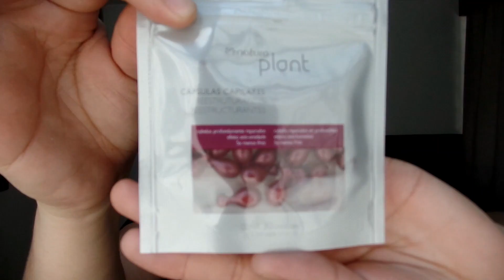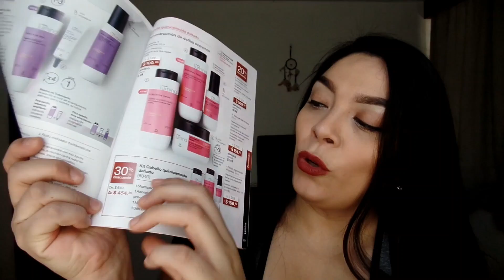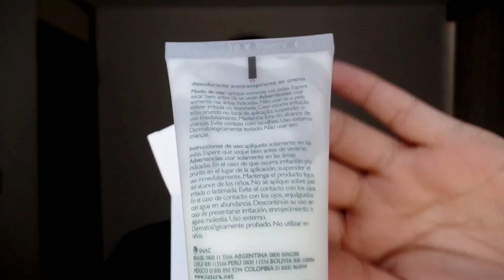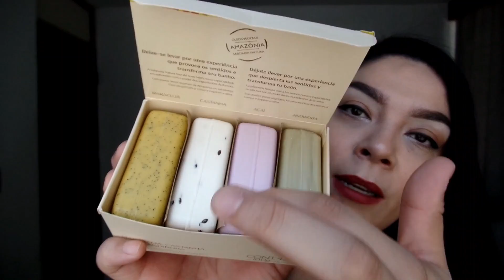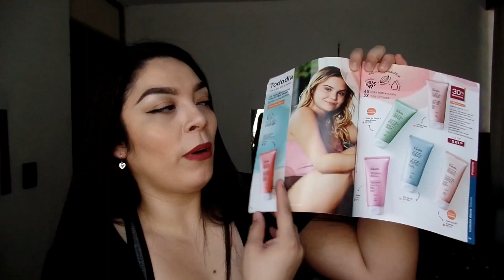Unboxing Natura ciclo 07 México 2020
Hola amigos! Les traigo lo que pedí en este ciclo 07
Algunos kits del día del padre. Espero les guste el vídeo :)
Si quieres formar parte de mi red, puedes escribirme a mi página de facebook
Dios los bendiga :D